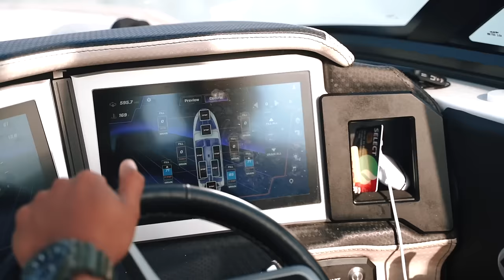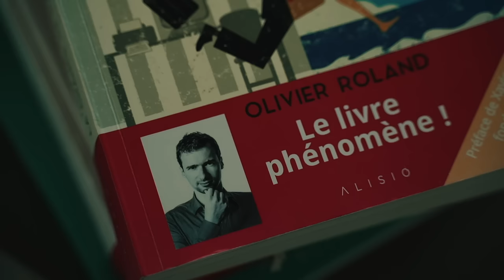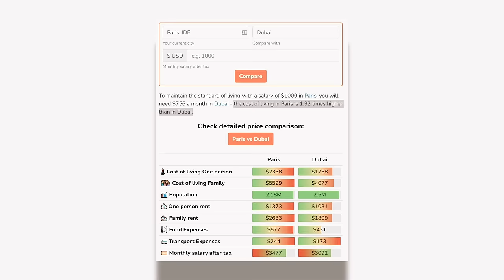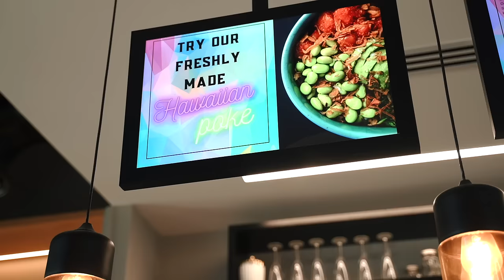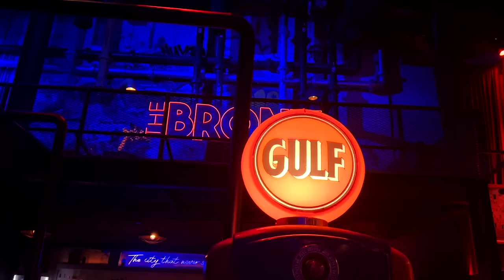24h dans ma vie d'entrepreneur à Dubaï (VLOG)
🎥 ► Dans ce nouveau vlog 24h dans ma vie d’entrepreneur, je vous dévoile comment se passe une journée type d’entrepreneur à Dubaï, comment j’organise ma journée, ce que je fais pour optimiser ma journée de travail tout en pensant à mon bien être et à ma santé !

Dans ce vlog 24h, tu vas passer avec moi une session wake-surf, yoga, méditation, tu vas également voir les coulisses de mes tournages et les activités que je réalise la journée !

Je te fais visiter également mon appartement pour te montrer dans quel cadre j’ai la chance de travailler !

J’espère que ce vlog 24h dans ma vie d’entrepreneur te plaira et n’hésite pas à laisser un commentaire, cela me motivera à réaliser plus de vidéos dans ce style !

📕 Mon livre "Tout le monde n'a pas eu la chance de rater ses études"

🚀 ► Pour aller plus loin :
- une sélection de livres rares et exigeants pour changer de vie

Olivier Roland.

24h dans ma vie d'entrepreneur à Dubaï (VLOG)

⏱ ►Timecodes

00:00 Introduction du vlog
00:25 La session Wake-surf
03:20 Les coulisses de mon appartement et de mes tournages
07:34 Repas du midi au Dolce Green
09:00 Comment je fidélise ma communauté
10:56 Session work
11:14 Session méditation
13:35 La soirée avec Olivier Roland
14:43 La session yoga
16:03 Conclusion du vlog